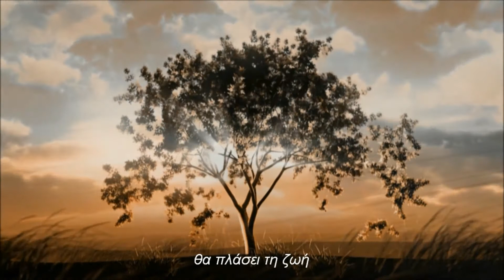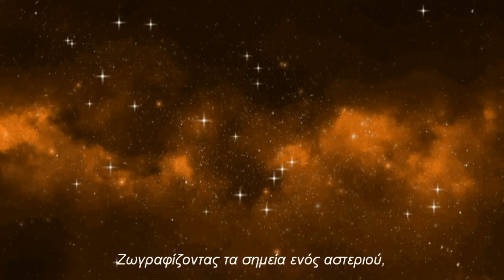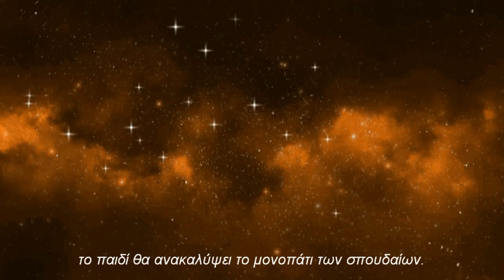Un Jour, Un Enfant - Frida Boccara (greek subs)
Un Jour Un Enfant - Frida  Boccara 1969
Awards: Eurovision Song Contest
Music and video, are property and copyright of their owners